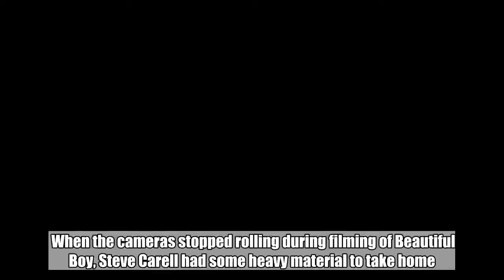Steve Carell discusses why he couldn't shake Beautiful Boy after filming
When the cameras stopped rolling during filming of Beautiful Boy, Steve Carell had some heavy material to take home.    The actor reveals the toll that took in an interview with EW at the Toronto International Film Festival (above), where Beautiful Boy made its world premiere last month. “With this subject matter, it’s hard to [let go],” he says. “You come home and you look at your kids and you hug them a little bit tighter. For me, that was a trying aspect of this.”    In Beautiful Boy, Carell plays David Sheff, whose son Nic (Timothée Chalamet) spirals as a result of his worsening drug addiction. The film traces their relationship and the challenges it faces as Nic proves increasingly unwilling — or unable — to receive help. Chalamet adds that the movie resonates on the level of his character struggling to assert his identity in the transition to adulthood: “There’s just a universal experience of a young person trying to find themselves.”    The film has generated strong reviews and some awards buzz for its two leading men. “The acting is uniformly excellent,” EW’s Leah Greenblatt wrote in her review.    Watch a clip of our interview above. Beautiful Boy hits select theaters this Friday.    Related content:  Steve Carell struggles with Timothée Chalamet’s drug addiction in Beautiful Boy trailer   Timothée Chalamet on getting put through the acting wringer in Beautiful Boy   Steve Carell and Timothée Chalamet’s Beautiful Boy is heartbreaking but too literal: EW TIFF review